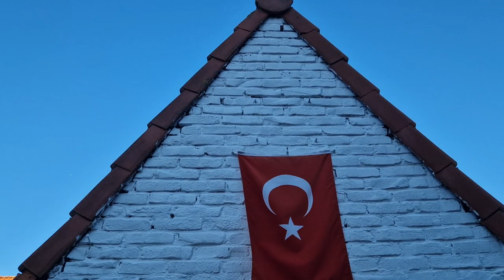KAPADOKYALI SERDAR! SANA KUŞÇULUĞU TÖVBE "ETTİRECEM"